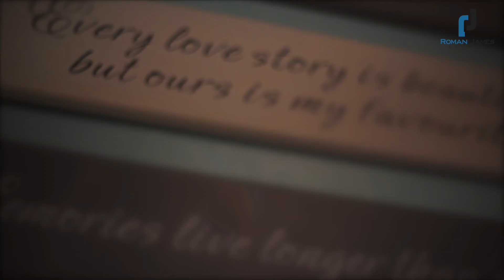Oakwood Close, FY4 - Roman James Estates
MODERN ONE BEDROOM FIRST FLOOR APARTMENT - EXCELLENT LOCATION - SPACIOUS LOUNGE - FULLY FITTED KITCHEN - THREE PIECE BATHROOM SUITE - DOUBLE GLAZING - ECONOMY 7 STORAGE HEATING - OFF ROAD PARKING - IDEAL FIRST HOME OR DOWNSIZE - VIEWING RECOMMENDED - CALL 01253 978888 FOR YOUR APPOINTMENT.